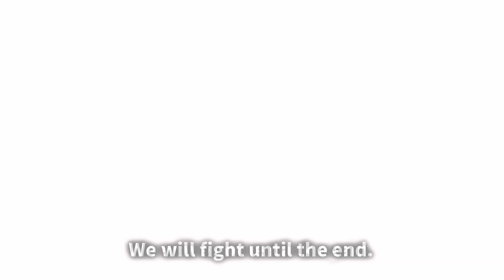味全龍2021年度主題曲 《Come back again》Come back home today！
天母主場開幕戰就是今天！
胖虎 punkhoo 賽前也將在16:45於三壘側應援舞台區帶來熱力四射的演唱🎤🔥
準備好跟我們一起迎接一連三天的主場開幕週活動，Come back home today！